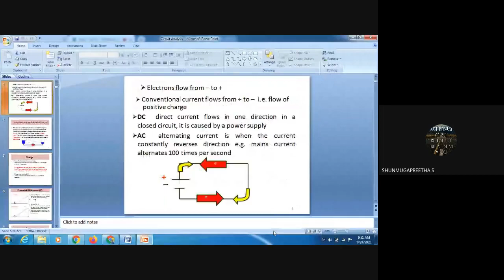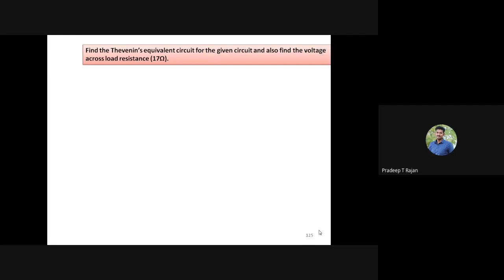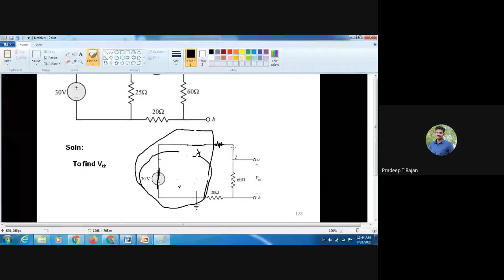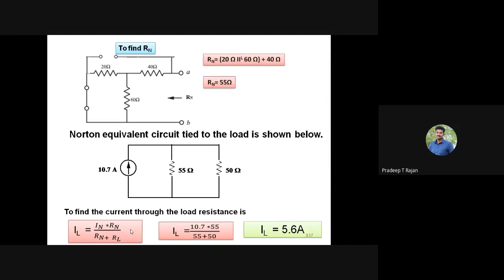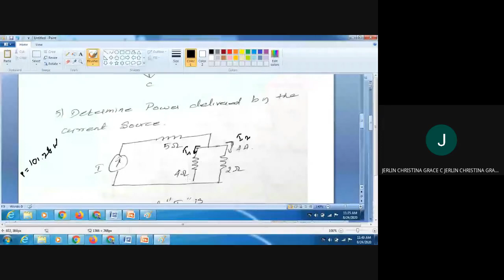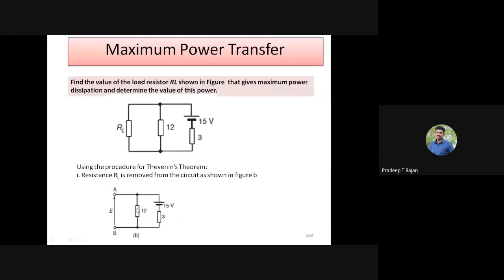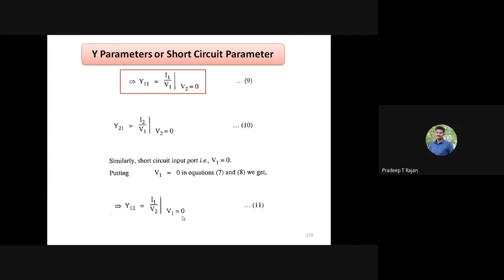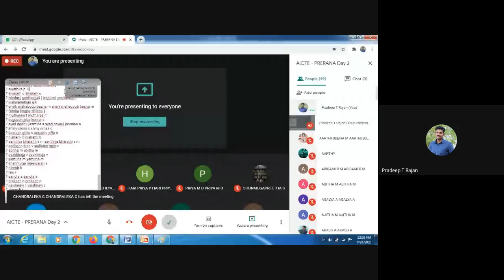FXEC GATE ACADEMY ECE DAY - 2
The aim of the FXEC GATE ACADEMY is promoting degree students of pre-final and final year to go for post graduate courses by encouraging and training the students for CAT and GATE. The broad objective of the this ACADEMY is to help the aspiring pre-final and final year students seeking higher education through admission test like CAT and GATE.